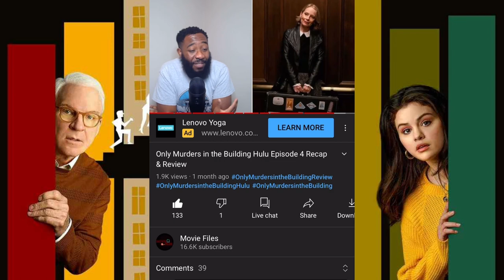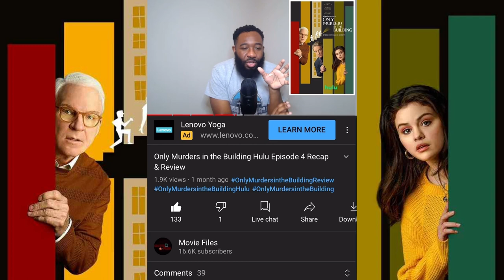Only Murders in the Building Hulu Episode 10 Recap & Review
Today I'm here to discuss Hulu "Only Murders in the Building" Episode 10 Season 1 Finale "Open and Shut" and I’m breaking it all down! This is my official SPOILER Review, Discussion, Scene Breakdown and Theories! Let's talk about everything in the comments and speculate about what to expect in the next season!

Episode 10: "Open and Shut"
In the season finale, the trio races toward a resolution while their own lives are put in danger.

Written By: John Hoffman & Rachel Burger
Directed By: Jamie Babbit

Created by:
Steve Martin
John Hoffman

Starring:
Steve Martin
Martin Short
Selena Gomez
Aaron Dominguez
Amy Ryan

Executive producers:
Steve Martin
John Hoffman
Martin Short
Selena Gomez
Jamie Babbit
Dan Fogelman
Jess Rosenthal

Production Companies:
Rhode Island Ave. Productions
40 Share Productions
20th Television

Original network:
Hulu

► CHAPTER TIMES:
Intro - 00:00
Thank You - 1:08
Episode 10 SPOILER Review Begins - 2:00
My theory Jan - 2:12
Who was Tim - 3:15
What actually happened - 4:33
He's alive - 7:45
Ending Explained - 9:00
Season 2 ideas - 12:00
Overall S1 Thoughts/Outro - 13:13

MOVIE REVIEWS
0/5= Film at its worst
1/5= Terrible
2/5=Bad
3/5=Good
4/5=Great
5/5=Masterpiece